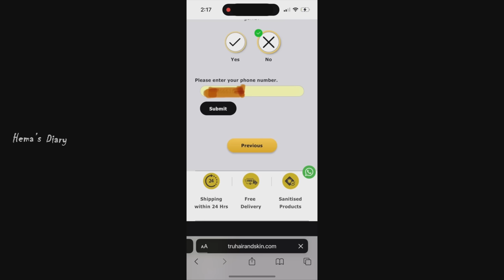எங்க வீடு கிரக பிரவேசம் 😍 | My New home Tour 🎉 | Hema's Diary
I've been using the Tru Hair & Skin Oil with the FREE Heater for more than 3 months. It has shown great results for my hair.

Hello guys! We organized a simple housewarming ceremony for our new house. We have not shifted to the new house as we still have 10 per cent of work that needs to be done.

This video captures the new lights and chandeliers we purchased for the house. These lights have changed the beauty of our new house to another level.

Watch the full home tour vlog to get an exclusive glimpse of our dream house.